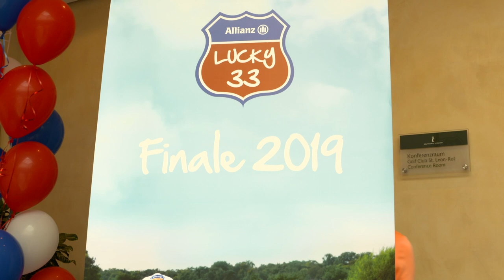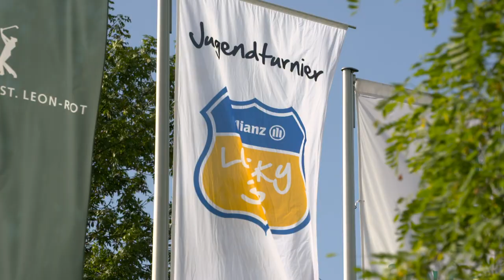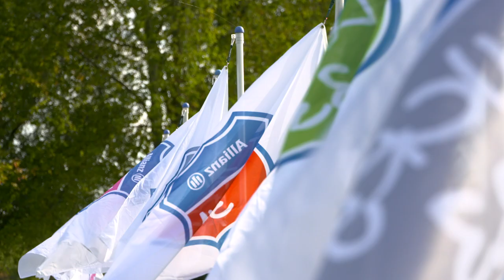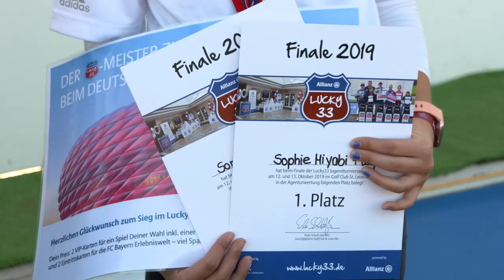Lucky33 Finale 2019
Die Highlights des Lucky33 Finale 2019!

Erbaut aufgrund der Vision eines Mannes, ein einzigartiges Golfparadies zu schaffen, feierte der Golf Club St. Leon-Rot vor mehr als zwanzig Jahren seine Geburtsstunde.

Seit seiner offiziellen Eröffnung im Jahre 1997, bei der Gründer Dietmar Hopp den ersten Ball abschlug, setzt der Golf Club St. Leon-Rot stets neue Maßstäbe im Golfsport. Ein sportlicher, innovativer und verlässlicher Golf Club mit besten infrastrukturellen Rahmenbedingungen ist entstanden, der seinen Mitgliedern und Gästen vom ersten Tag an viele unvergessliche Golferlebnisse inmitten einer herrlichen Naturkulisse beschert.